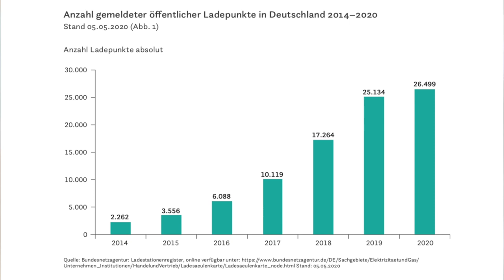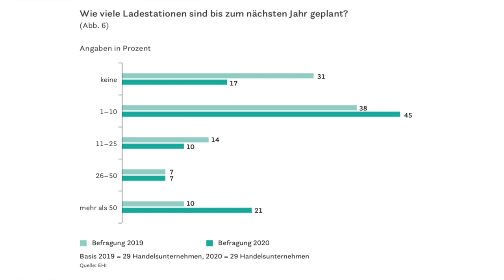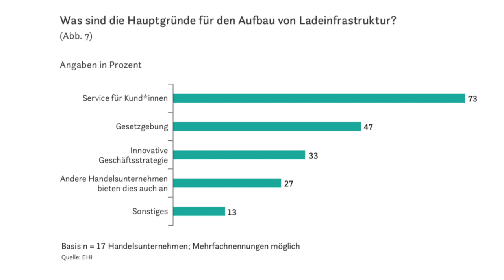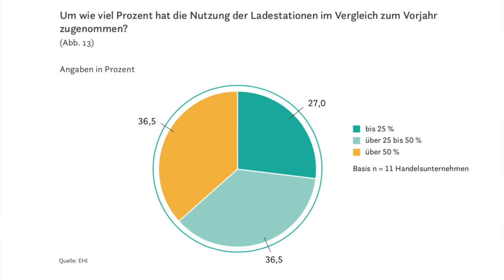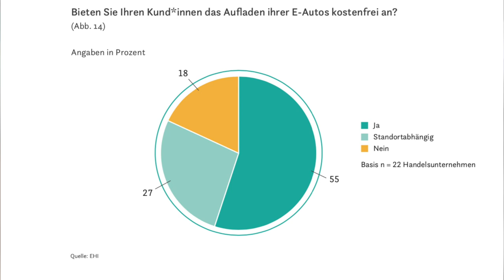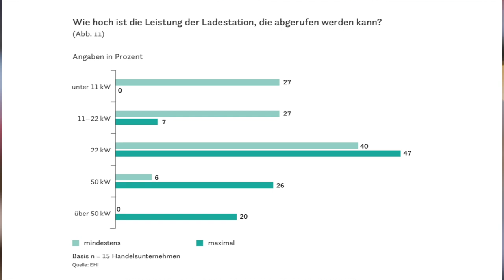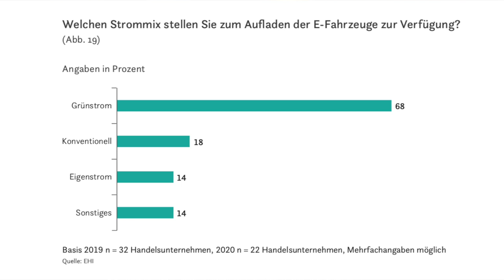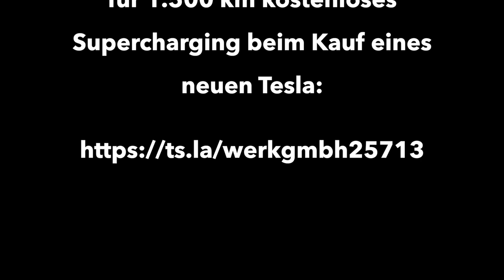Laden beim Einkaufen bekommt Schub - Neues Gesetz bringt bis zu 6.000 neue Ladestationen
Zum einkaufen fahren und dort das Elektroauto laden? Dazu gibt es jetzt gute Neuigkeiten, denn laut einer neuen Studie wird in den nächsten Monaten die Ladeinfrastruktur im Handel einen enormen Schub bekommen. Schuld daran ist u. A. ein Gesetz der Bundesregierung.
Das EHI Retail Institute hat sich mit der Elektromobilität im Handel beschäftigt und eine sehr interessante Studie veröffentlicht wo im Handel die Reise in nächster Zeit hingehen wird.

Thumbnail Photo: Elektroauto laden: Tesla Model 3 mit einem Typ 2 Ladestecker, tankt Sonnenenergie vor dem Aldi-Süd Supermarkt by Marco Verch

*Ich bekomme keinerlei Honorar von den ggf. hier im Video genannten Firmen und Marken, sondern gebe nur meine private Meinung dazu wieder. Aus rechtlichen Gründen ist ggf. der Schriftzug "Dauerwerbesendung" eingeblendet.